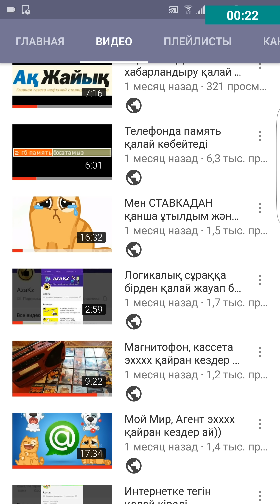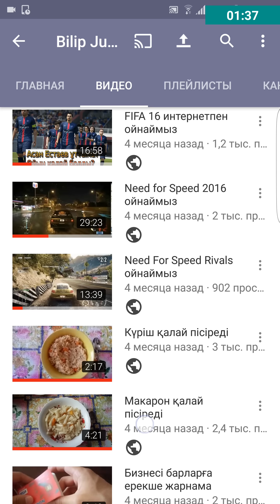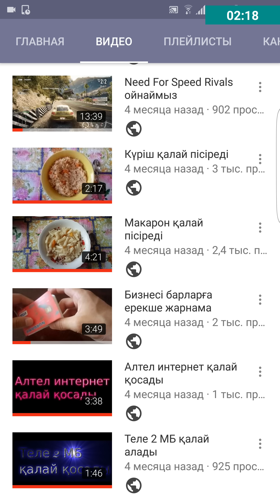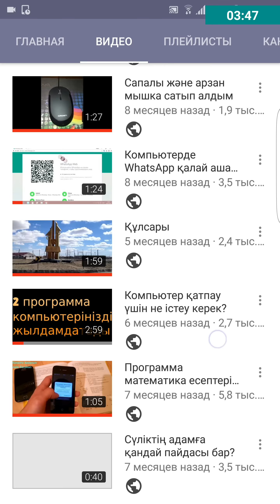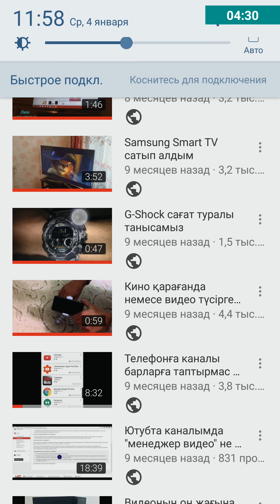Мен YouTube кетемін бе?